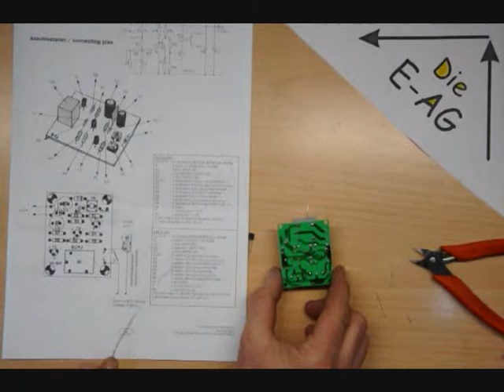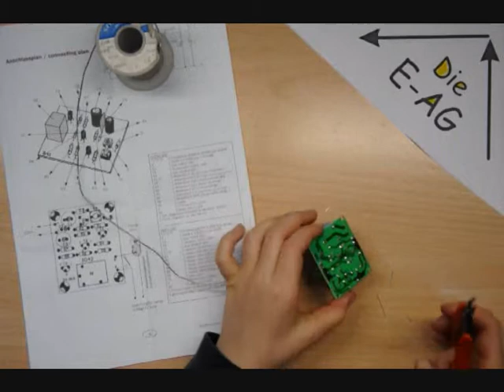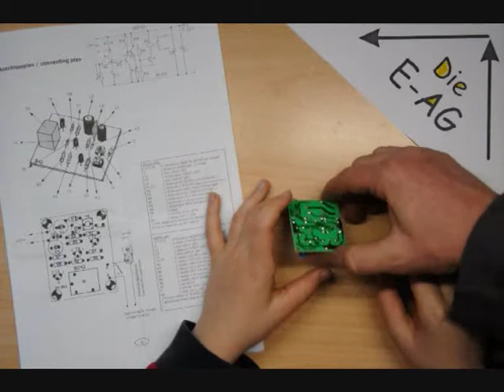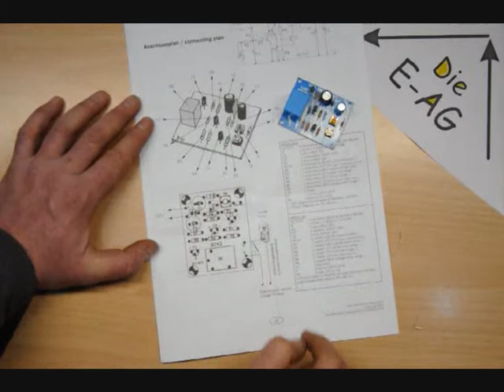Elektronik AG / Bausatz / Video Nr. 8 4/4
Elektronik, Basteln, Löten, Lernen, Forschen und das alles für Schüler.